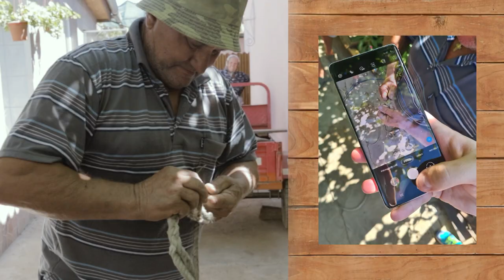TFB19 - Sarichioi, Casa Filip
In perioada 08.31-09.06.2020 un grup de 11 oameni au participat la Tabara de fotografie pentru Bloggeri editia 19 TFB19.

foto: Samsung
tfb mobil: Autoklass | Official Home of Mercedes-Benz

Itsgossiplol:
Poti cumpara toate jocurile pe care le joc de aici: